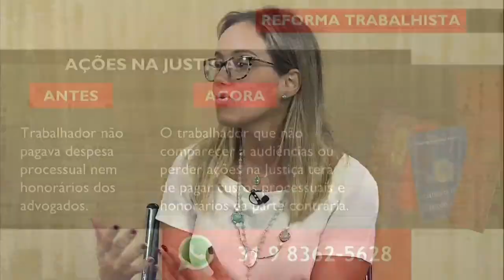DIREITO DO CIDADÃO: REFORMA TRABALHISTA - Jornal Minas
As novas regras da reforma trabalhista valem para todas as categorias regidas pela CLT e também para aquelas que dispõem de legislações específicas. Mais de 100 pontos foram alterados na legislação que regulamenta o trabalho no país. E, como ainda existem muitas dúvidas sobre o assunto, conversamos com a advogada Lívia Miraglia na nossa coluna "Direito do Cidadão".